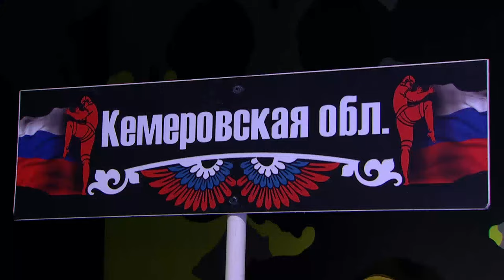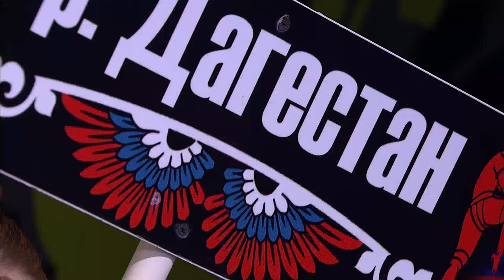Кирилл Хомутов vs Асхаб Ахмедов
Полное видео финала чемпионата России по муайтай 2024 года  в весовой категории до 67 кг между представителем Кузбасса и республики Дагестан.

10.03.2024, Дворец спорта Юность, Н.Новгород

Организаторы: Федерация муайтай России, Нижегородская региональная федерация муайтай, БК «Панчер-НН», Дворец спорта Юность

Генеральный партнеры турнира: Министерство спорта Российской Федерации, Министерство спорта Нижегородской области, Группа предприятий АО «Стройсервис»

Основной партнер: Департамент физ. культуры и спорта г.Н.Новгорода

Официальные партнеры: компания GeoSM , компания ЕК Кемикал.

Информационные партнеры: Авторадио Нижний Новгород | 101.9 FM, телекомпания МАТЧ ТВ

Зал 1: Н.Новгород, ул. Воровского, 3
Зал 2: Н.Новгород, бульвар Юбилейный, д. 30
Зал 3: Н.Новгород, стадион "Нижний Новгород"
Зал 4: Н.Новгород, проспект Гагарина, д. 238
Зал 5: Н.Новгород, улица Фруктовая, д 3/3
Зал 6: Н.Новгород, парк "Швейцария"